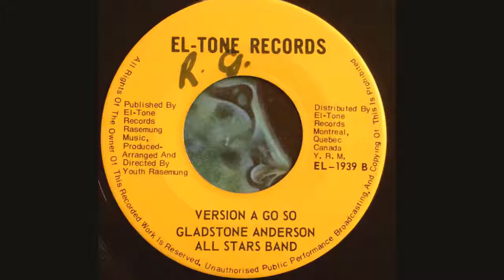Gladstone Anderson Queen Of My Throne and Version A Go Go